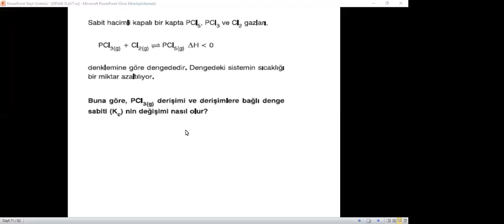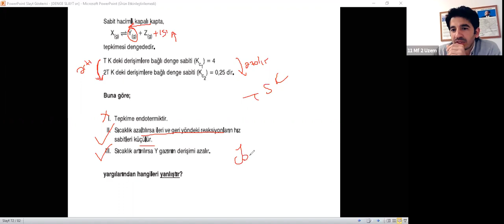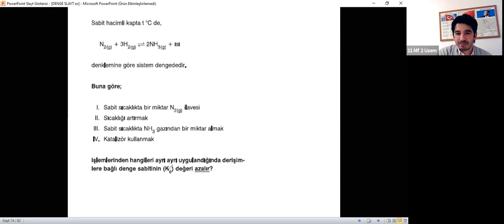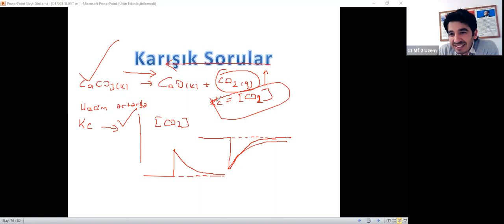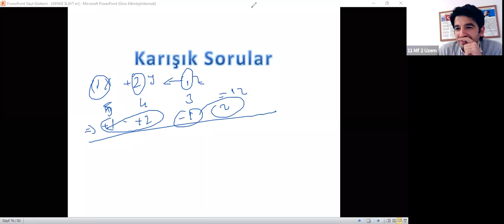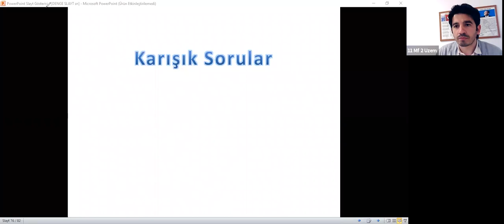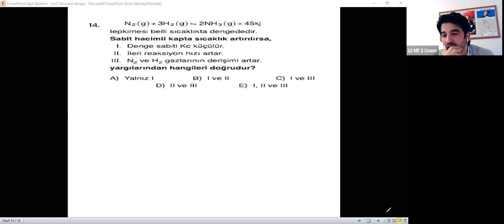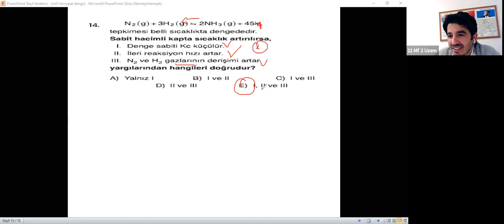Kimya - Kimyasal Denge (Karışık Sorular)